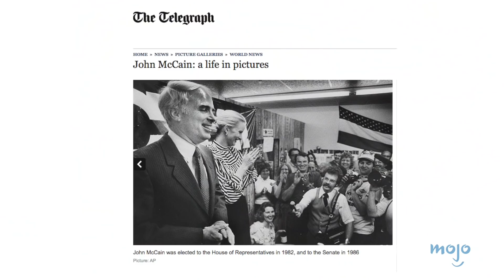Top 10 Things To Know About John McCain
John McCain was a Navy Captain, a Senator, a maverick, and above all, a patriot. He leaves behind an incredible legacy of fighting for what he believed him even when it meant going against his own party, and of bravery in the face of hardship. He will be missed.

#10: Military Awards & Honors
#9: Life in Senate
#8: He Ran for President Twice
#7: His Personal Life
#6: His Complicated Record
#5: He Supported Releasing the CIA Torture Report
#4: He Was a Harsh Critic of Donald Trump